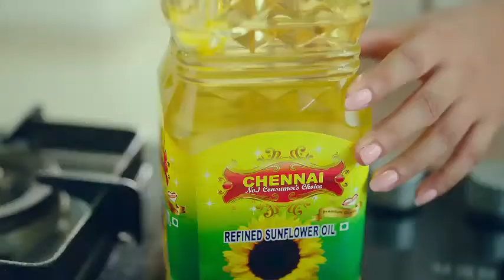Producer GV Murder or Suicide - கொலையா தற்கொலையா?